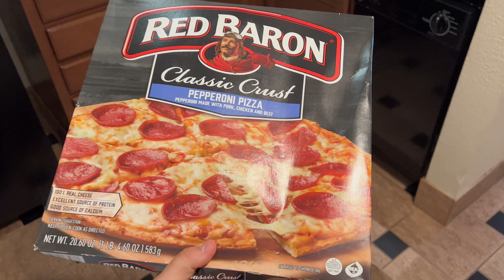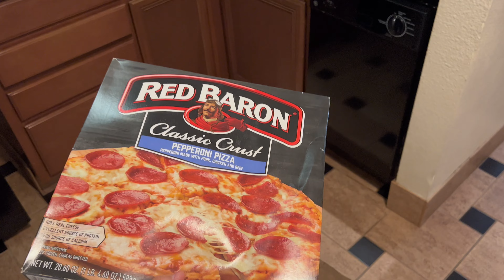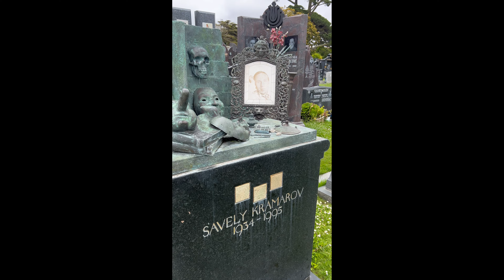США/Калифорния/Сан-Франциско, Русские на местном кладбище / Савелий Крамаров